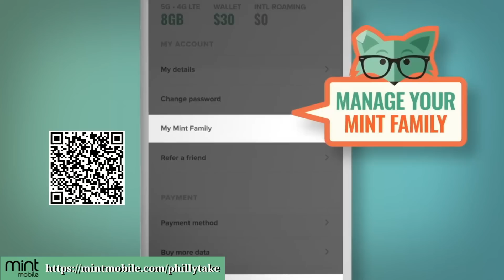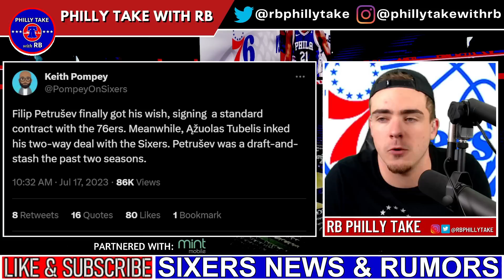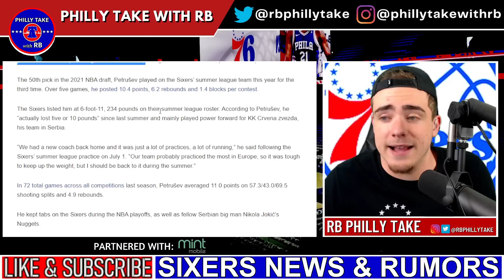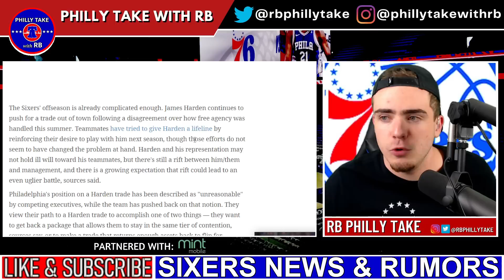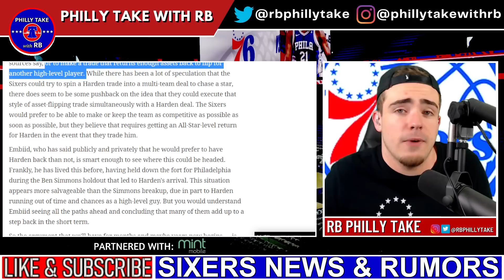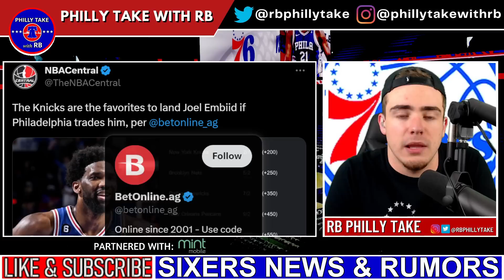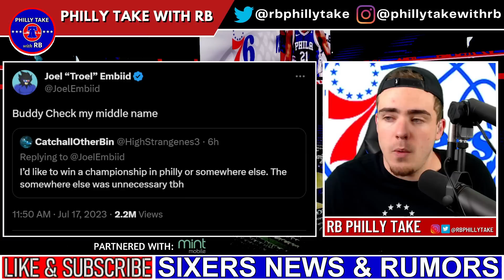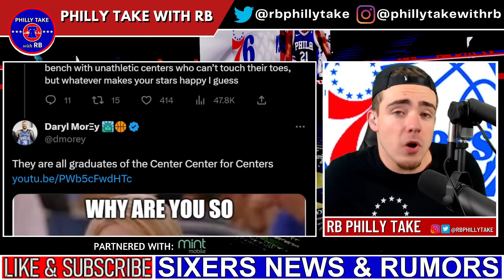Joel Embiid TROLLS Sixers Fans About Trade! | James Harden NOT Returning! | Filip Petrusev Signed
New activation and upfront payment for 3 mo. service required. Taxes & fees extra. Unlimited plans using more than 40GB/mo. will experience lower speeds with video streams at ~480p. Restrictions apply. See terms here.

Joel Embiid recently sat down with Maverick Carter for an interview and made some eye-opening comments about his future in Philadelphia. However, we later found out he was trolling, just like Daryl Morey on Twitter. Meanwhile, Shams Charania of The Athletic reports that Morey's relationship with James Harden is fractured significantly at this point. Lastly, the Sixers sign their 5th center to the roster. Today, we discuss it all!